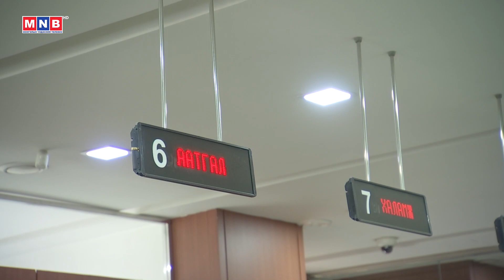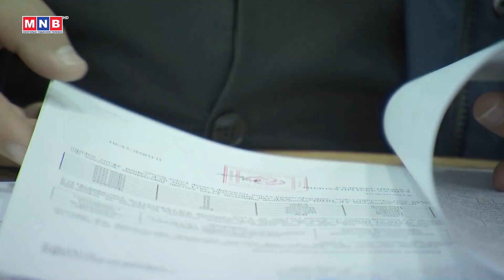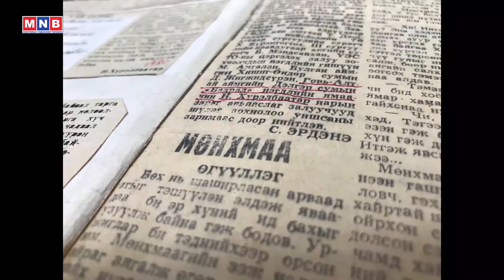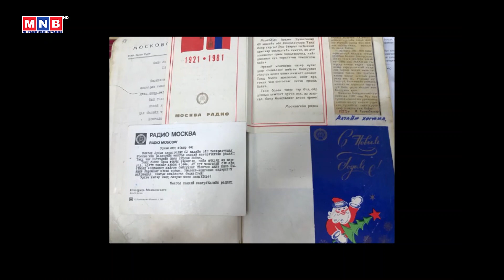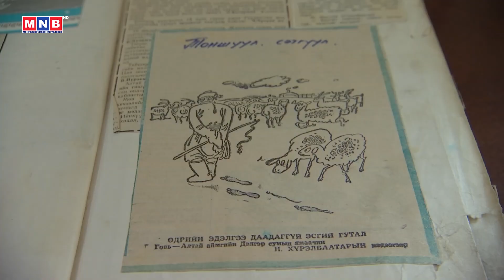"Миний тэмдэглэлүүд" нэвтрүүлэг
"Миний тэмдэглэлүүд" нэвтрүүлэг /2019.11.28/